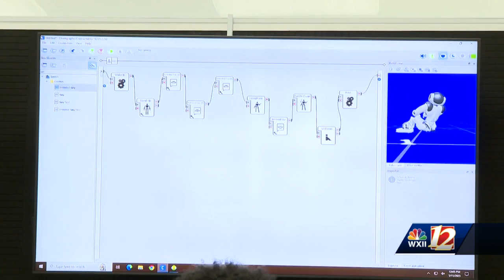Lexington Middle School students use artifical intelleigence to prepare them for future careers i...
Lexington Middle School students use artifical intelleigence to prepare them for future careers in STEM and beyond